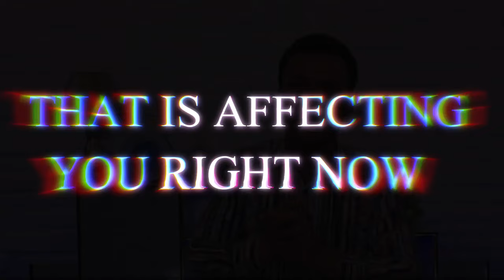PRAY THIS PRAYER BEFORE STEPPING OUT